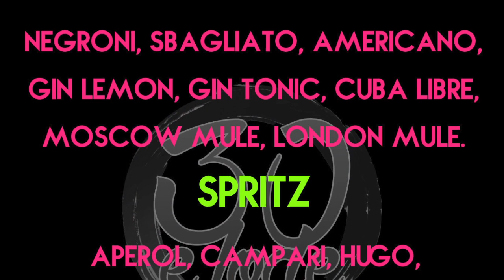cocktails a domicilio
Per ora durante l'isolamento consegnamo in zona Milano est, prossimamente in tutta Milano